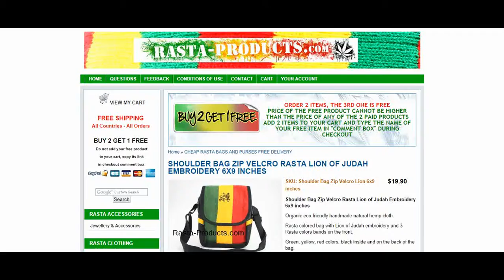SHOULDER BAG ZIP VELCRO RASTA LION OF JUDAH EMBROIDERY 6X9 INCHES